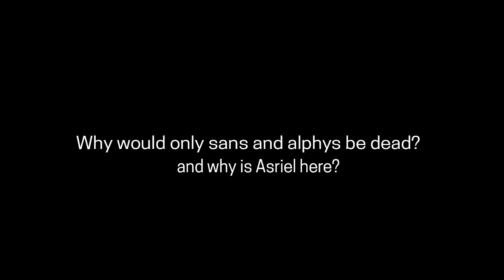BETTY VS XGASTER | Trailer by Lucian Lego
WOOHOO! This is gonna be great!! I'm working so hard on this, it's starting to get tiring, but hey! last animation for the year NOT Including 2021 Animation Reel. I hope you guys enjoy this as much as I did working on it, this is gonna be my biggest project ever, it's already almost longer than omori vs Chara (still in post-production, I don't know if it's gonna be finished or not) but yeah! big things are coming!

B VS XG